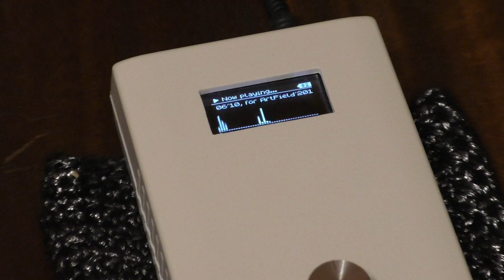hway - prototype #2 (hardware AY-3-8910 chiptune player)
hway is a (kinda) portable hardware chip tune player featuring an actual AY-3-8910 or YM2149F sound chip that has been used in ZX Spectrum 128K and other computers from 1980s. The project has been delayed for a while, but it is still alive, this is an update.